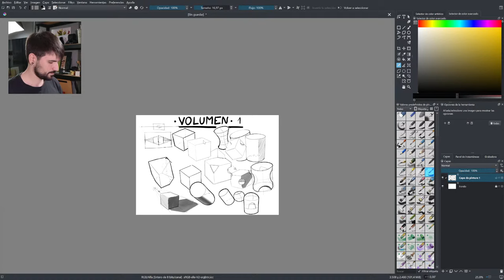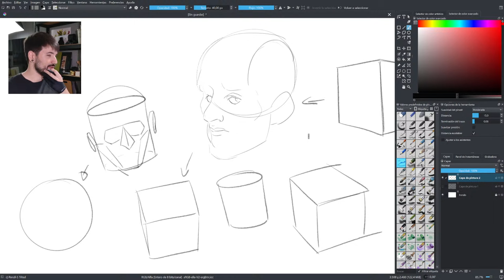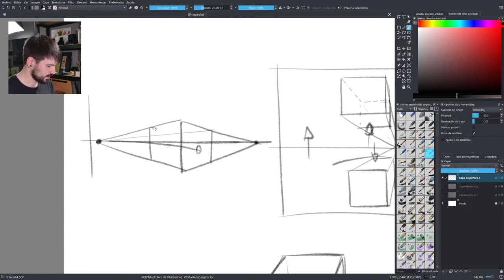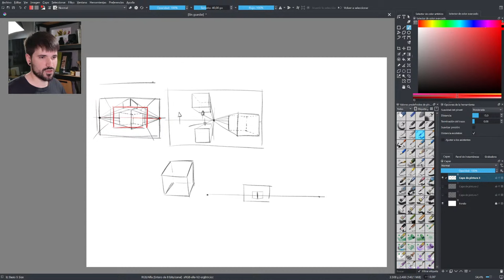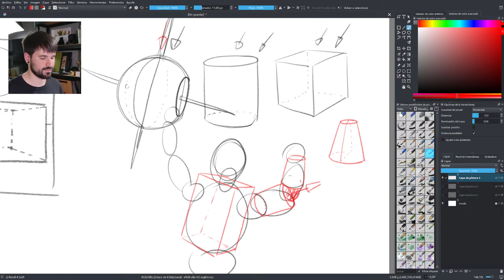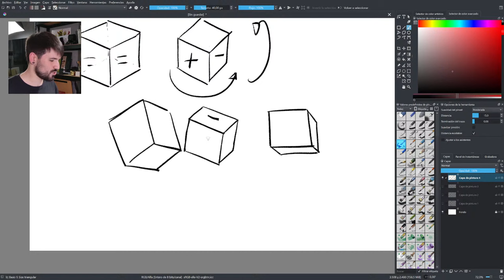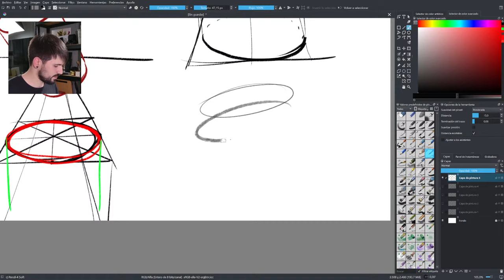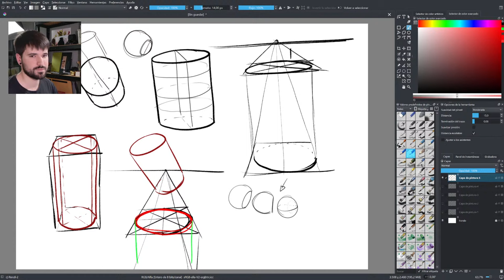Clases de dibujo 2 : Dibujo y Volumen 1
Estas primeras clases en directo son publicas, si quieres seguir viendolas conviértete en miembro de este canal para disfrutar de estas y otras ventajas:

Mi primer curso! Proceso Y Workflow de El tesoro del Goblin